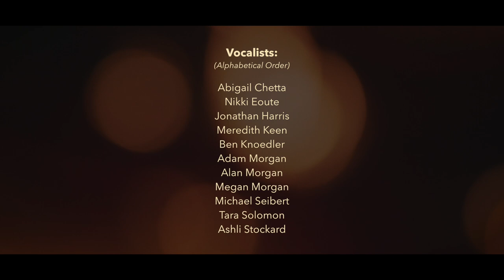Fear Not, I Am With You - Shelly Hamilton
New song by Shelly Hamilton sung by the Hamilton Family and some friends.  Song published by Brook Cherith Press, 2020.